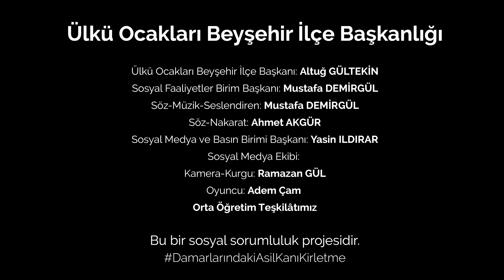Yakut ft. Ahmet Akgür - Yaşadığın Hayal (Beyşehir Ülkü Ocakları)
Telif hakları R11Medya'ya aittir.
Başka kanallara yüklenmesi halinde gerekli işlemler yapılacaktır.

Vokal : YakuT
(Mustafa Demirgül)
Nakarat& Seslendirme: Ahmet Akgür
Aranje: Ahmet Akgür

Yönetmen& Yapımcı: R11 Medya
Senaryo: Beysehir Ülkü Ocakları

Sözler

Söyle nerden baslamali ne anlatmalı
Bütün bu gam keder sıkıntılar hepsi bir gün geçer
Çünkü cagre değil bakın maddeler
Onlar seni hapseder ve gençliğini mahveder.

Anlatmam gerekli bugun yok olan bedenleri
Bulunsun sebebleri gelmiyor giden geri
Yok bu yolun sonu işte çıktığından beri
Bakıyorumda kalmamamis bak gözlerinin feri

Umutsuz olma hayata gülümse
Belki yaşadığın bugün son gününse
Geleceğinin  kıymetini gidince anlarsın
Fakat gidince bi anlamı kalmazmış

İçme sen görüşme sen de Dert bela bak hep seninle
Dışardan ve iclerindeBırakmaz hiç hep peşinde
Esir olma kullanma sakin dostum sende kanma
Oyunlarına alet olma şükredip de yoluna bakcaz

Nakarat

Yaşadığın hayal
Sahte kanma arkadaş
Tut elimden gidelim akmasin bir yaş
İnan bana görecek günler var daha
Tut elimden satma ruhunu şeytana

Sözler

Bir tarafta baban dostum bir tarafta anan
Bekle bir tarafta aglar abin bir tarafta ablan
Bi Hastane köşesinde kolaymı yaşam
Herşeyi yaptın da söyle nedir sana kalan

Bos bı sokak boş bi kafa okutmadın oldu heba
Elinde kalem kağıt değilde bir bela
Bırakma tut elinden sen ol derde deva
Unutma aklım olsa yapmazdim derdin bi daha

Bir kereden bir şey olmaz deme sakın
Bağımlılık yapar sonra hale bakın
Her mahalle sokakbaşı dertli başım
Genciz daha gezin tozun spor müzik yapın

Hiç bir yararı yok yoktan yere  gençliğini yaktın
Bugün para için insanlık kahbelik yaydı
Hep bir ağızdan bagiralim maddeye hayır
Hep bir ağızdan bagircaz maddeye hayır

 Nakarat

Yaşadıgin hayal
Sahte kanma arkadaş